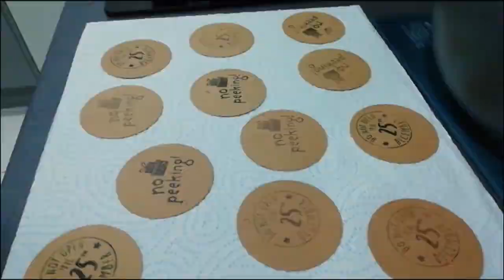I Have A Disgusting Confession...